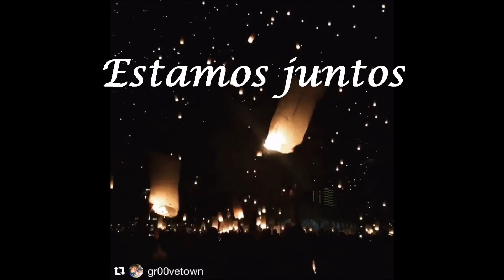2016 - Ano Novo II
Para todos um Feliz Ano Novo 2016.